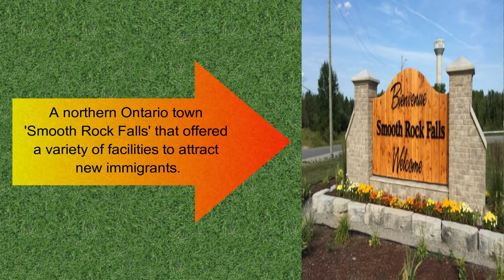Ontario small town 'Smooth Rock Falls' offer a variety of facilities to attract new immigrants